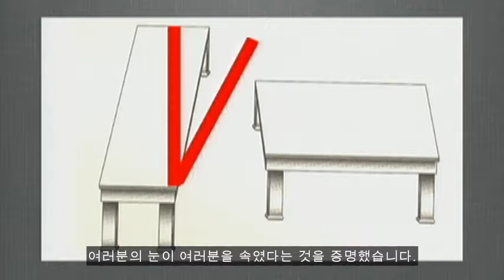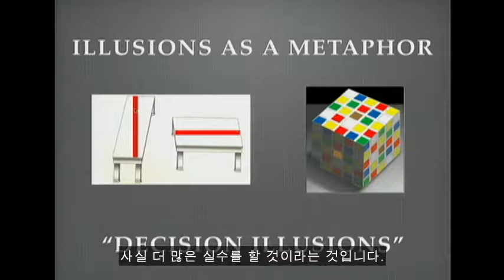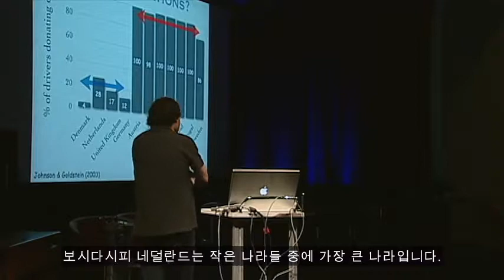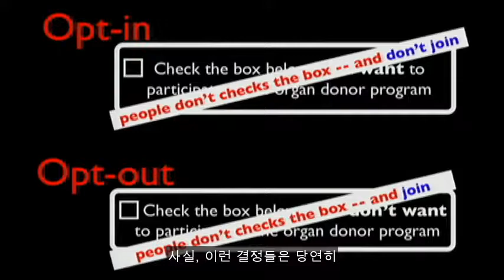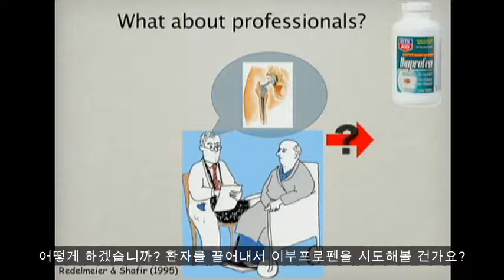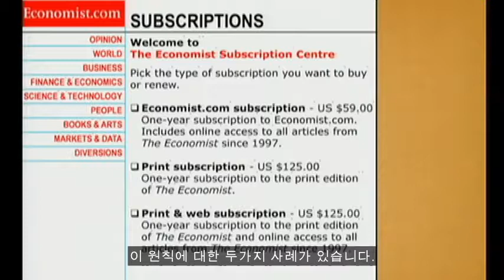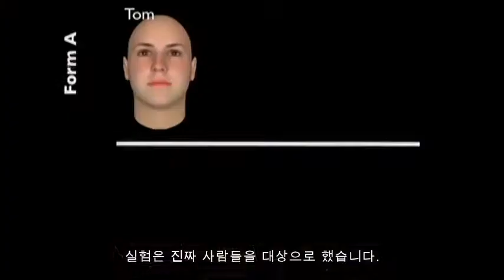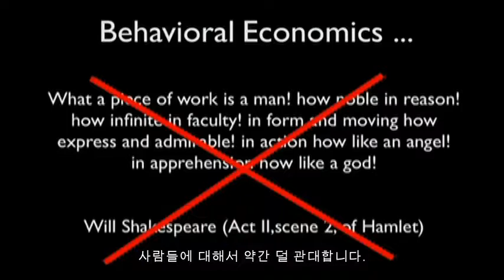TED [댄 애리얼리] 우리는 결정을 내릴 때 우리 마음대로 하고 있는 걸까요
"우리는 우리의 한계를 알고 있습니다. 그리고 그것을 피해서 건축을 합니다. 하지만 어떤 이유에서인지 심리적인 세계에 있어서는 우리가 의료제도, 은퇴계획, 주식시장을 설계할 때 어떻게 된 일인지 우리에게 한계가 있다는 것을 잊어버립니다. 인지적 한계는 물리적 한계처럼 눈에 빤히 보이지는 않음에도 불구하고 우리가 물리적 한계를 이해하는 것과 똑같이 우리의 인지적 한계를 이해한다면, 우리는 더 나은 세상을 설계할 수 있습니다. 그것이 바로 이런 일들의 희망이라고 생각합니다."